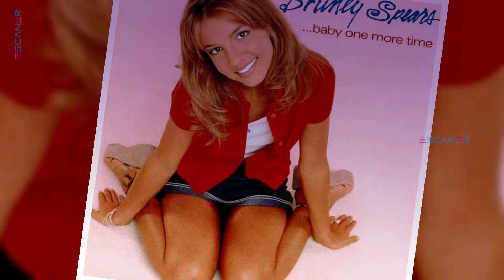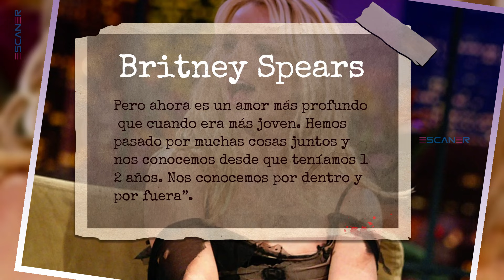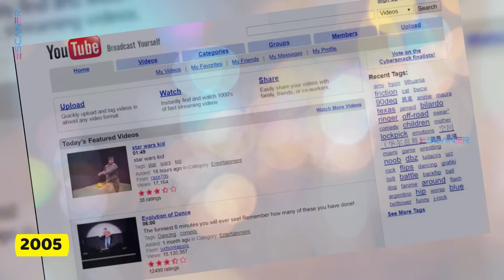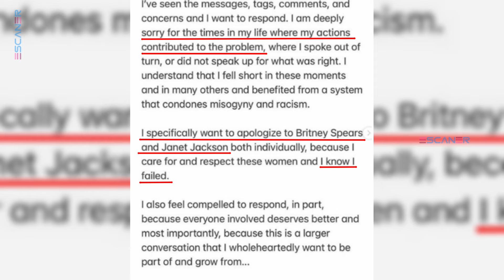KARMA por PISOTEAR a Britney Spears y Janet Jackson para LEVANTAR SU CARRERA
Justin Timberlake está viviendo el KARMA porque en su juventud no le importó pisar la carrera de Britney Spears y afectarla mentalmente para que él pudiera subir su fama.
Lamentablemente no fue la única artista que sufrió al lado de Justin, pues Janet Jackson también acabó con su carrera cuando decidió ser cómplice del príncipe del pop, y todo por una venganza contra Britney.